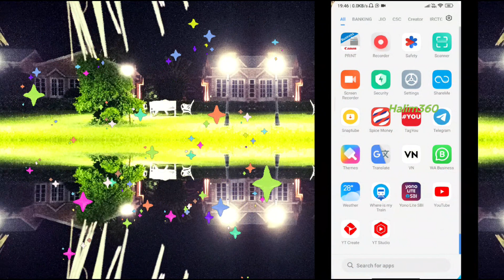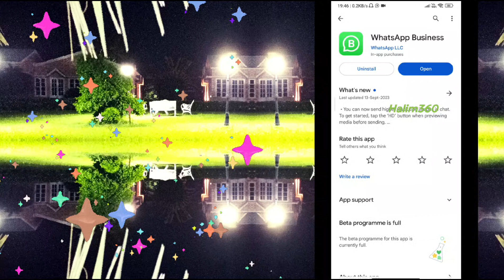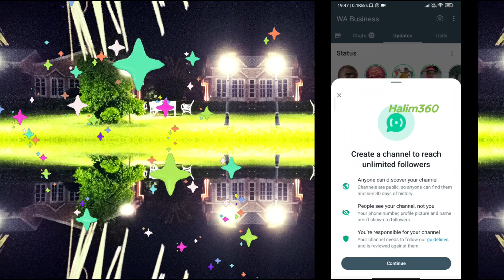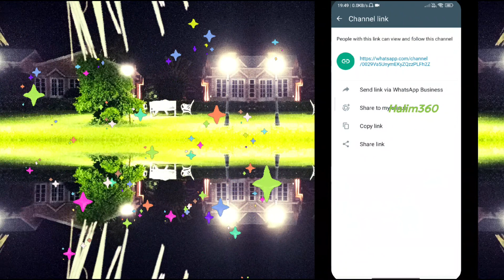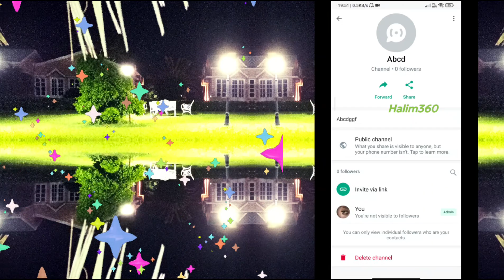How to Create Whatsapp Channel in Bangla || whatsapp channel create option not showing || Halim360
how to create a Whatsapp channel effectively and efficiently with our comprehensive guide. Maximize your communication potential. Discover the art of establishing a productive Whatsapp channel through our all-inclusive guide, optimizing your communication capabilities. How to Create Whatsapp Channel in Bangla || whatsapp channel create option not showing || Halim360